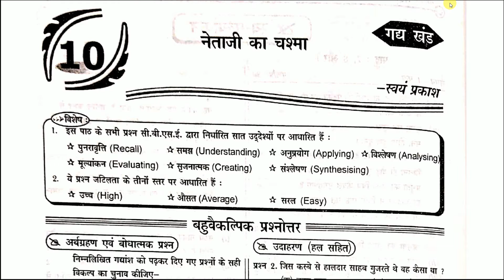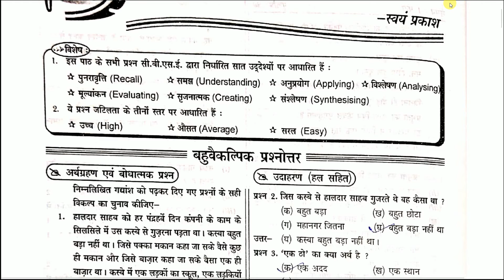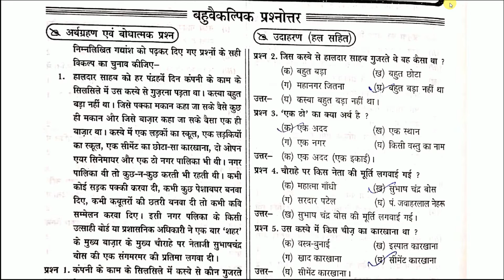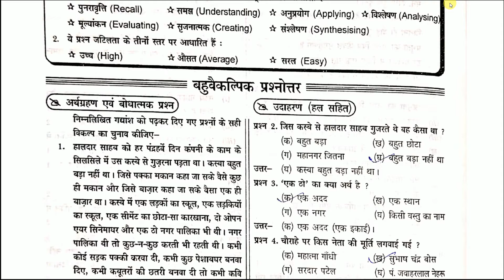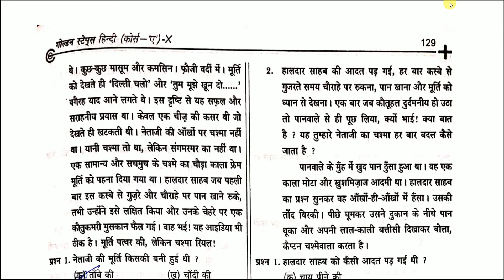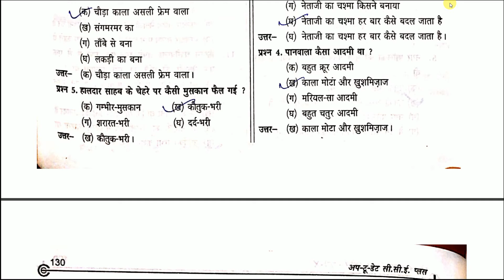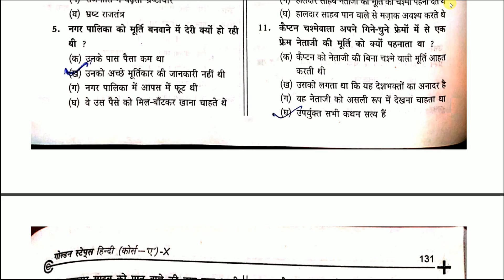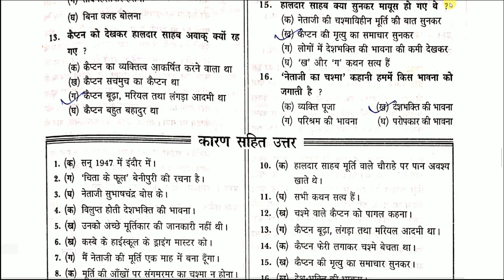Netaji Ka Chashma Class 10 MCQ (Multiple Choice Questions) | नेताजी का चश्मा | CBSE | NCERT |Kshitij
In this lesson i will teach Netaji Ka Chashma Class 10 MCQ (Multiple Choice Questions) | नेताजी का चश्मा | CBSE | NCERT | Kshitij | DEVZ NAGRI. Listen each and every words carefully and fit every point in you mind. Make proper notes. You can pause and write the important points.

Netaji Ka Chashma | नेता जी का चश्मा | Class 10 Hindi Kshitij Chapter 10 Line By Line PART-1

Utsah Aur At nahi rahi hai | उत्साह और अट नहीं रही | Class-10 Hindi-Kshitij Bhag-2 CH-5 PART-1

Yeh Danturit Muskan aur Fasal |यह दंतुरित मुस्कान और फसल |Class 10 Hindi Kshitij Bhag 2 CH-6 PART 2

Chaya Mat Chuna छाया मत छूना Class 10 Hindi Kshitij Bhag-2 Chapter-7 Line By Line Explanation 👥✋

Ek Kahani Yeh Bhi |एक कहानी यह भी| Class 10 Hindi Kshitij Chapter-14 Line By Line Explanined PART-1

► TO WATCH REMAINING VIDEOS OF CLASS 10 SANCHAYAN, SPARSH, KSHITIJ AND KRITIKA  CLICK THE BELOW LINKS👇